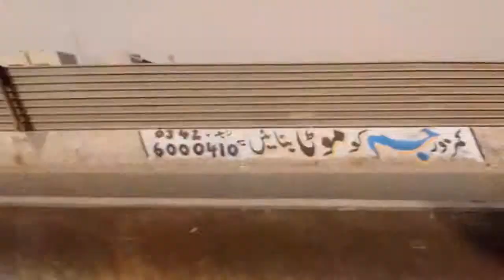Car blast in petrol pump by three banana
(1) R90i

(2) Amazing Android Pattern Lock

(3)How To Apply Notifications Ringtones Very Simple in Urdu Hindi

(4) Car Blast